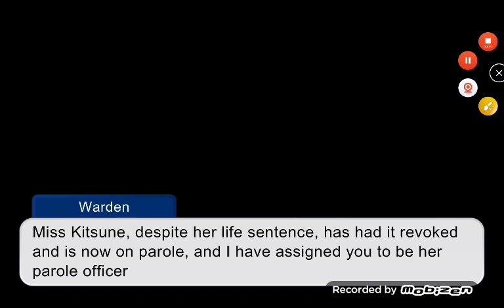The affection of a former mother begins to rise (Gacha Club)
After one phone call, good news has arrived, but Miss Kitsune is changing again, and if her son was still around, he would be happy.